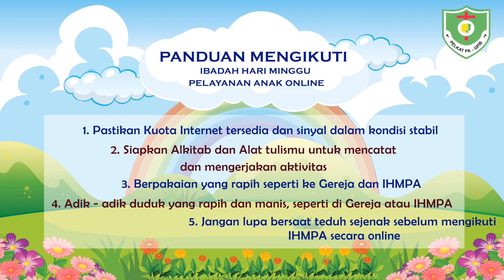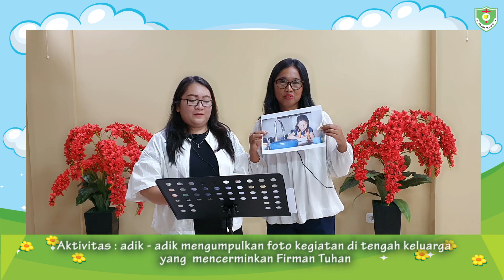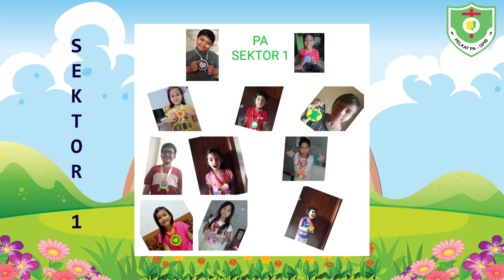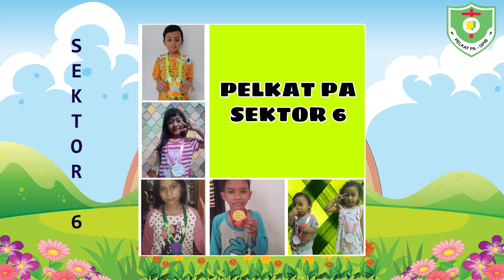IHMPA Kelas Kecil - Tanggung, Minggu 09 Agustus 2020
Halo Mama Papa berikut ini kami kirimkan link Ibadah Hari Minggu Pelayanan Anak
Tanggal 09Agustus 2020 jam 08:00 yang dapat adik-adik ikuti melalui channel YouTube G Immanuel TV.